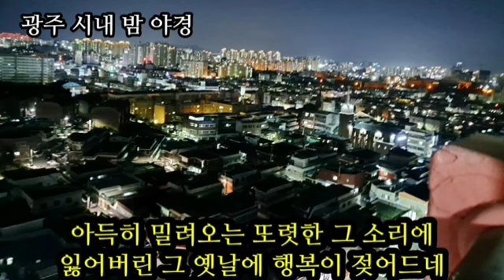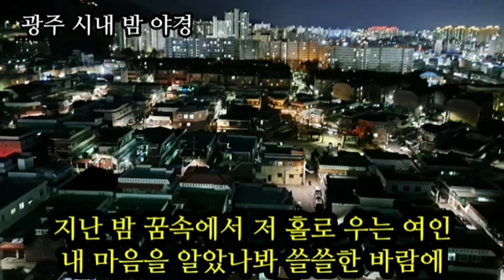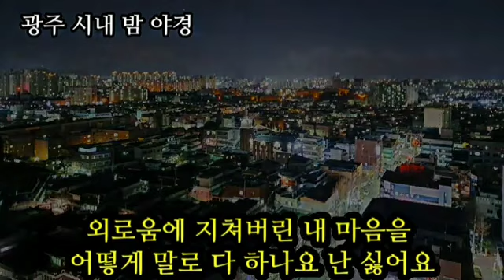아직도 못다 한 사랑/한정선